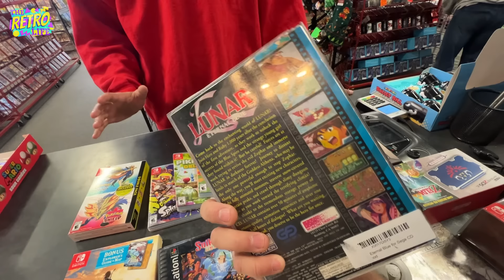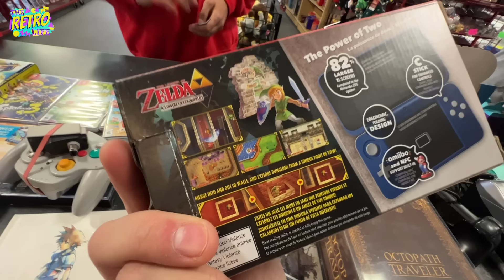Our MOST EXPENSIVE purchase @ the Game Store!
Our most expensive purchase for the Game Store! This set us back a pretty penny but it will change our business forever!